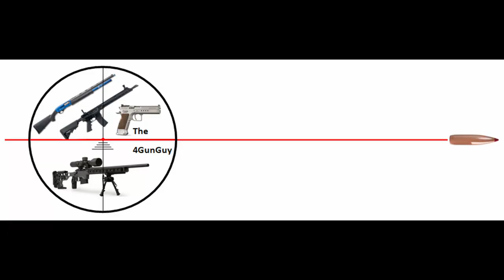MPA Matrix Pro Chassis Review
Hey everyone!  Got a new MPA Matrix Pro Chassis for my new .22LR build and thought I'd go over it with you...Enjoy!

00:00 Intro
01:45 Why The Change?
03:20 Features Overview
11:30 Complete Build and Final Thoughts

Do not attempt any of the processes or procedures shown or described in this video or on this YouTube channel (The 4GunGuy).

Any reloading data supplied on this YouTube channel (The 4GunGuy) or in this video, including any comments from viewers and readers must be assumed to be in error.

Do not attempt to repair or modify any firearms based on information found on this YouTube channel (The 4GunGuy) or in this video.

The 4GunGuy can not be held liable for any harm caused to any individual or any personal property related to activities, procedures, techniques, or practices described in whole or part on this YouTube channel (The 4GunGuy) or in this video.

By watching this video in whole or in part, you agree that you alone are solely responsible for your own safety and property as it pertains to activities, procedures, techniques, or practices described in whole or part on this YouTube channel (The 4GunGuy) or in this video.